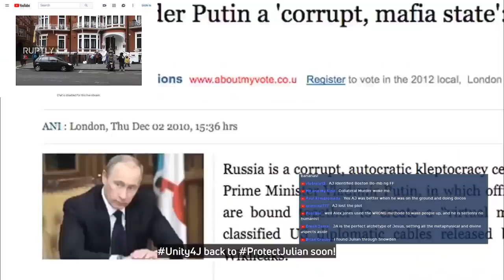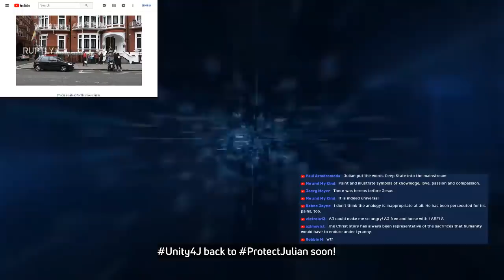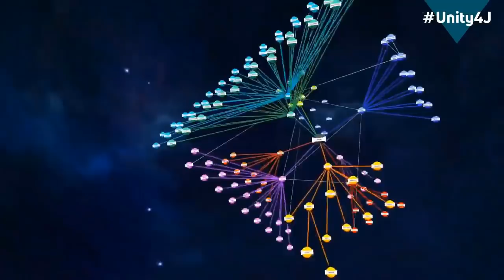Lee Camp on the irony that those allegedly protecting freedom are the ones killing it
Vivian Kubrick is the daughter of film director Stanley Kubrick, she wrote the film score for FULL METAL JACKET and made The Making of THE SHINING documentary.

Lee Camp is an American stand-up comedian, writer, actor, author and activist. He is the host and head writer of the weekly comedy news show Redacted Tonight with Lee Camp which airs every Friday at 8pm EST on RT network.
In 2008, before the presidential campaign he appeared on Fox News morning show Fox & Friends. They asked him to do left-wing jokes along with a right-wing comedian. Instead he went live on air saying "What is Fox News? It's just a parade of propaganda, isn't it? It's just a...festival of ignorance." The video clip was viewed by millions.
Camp bears a tattoo on his left forearm, a quote from Howard Zinn, which says "Small acts, when multiplied by millions of people, can quietly become a power no government can suppress, a power than can transform the world."
Camp's first book was Neither Sophisticated Nor Intelligent, a collection of his best humor columns from The Cavalier Daily, the University of Virginia newspaper. Cartoons were supplied by his younger brother Dean, who is also a filmmaker and author.

Source video: Unity4J Emergency Vigil 23.0 - 2 ProtectJulian Online Vigil featuring dozens of top whistleblowers & journalists